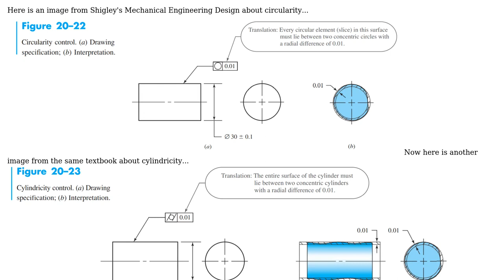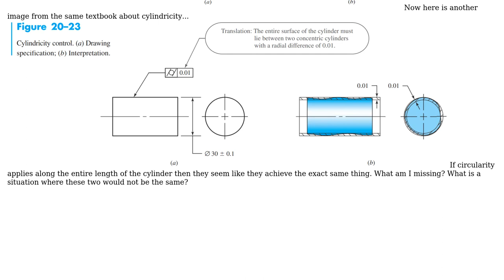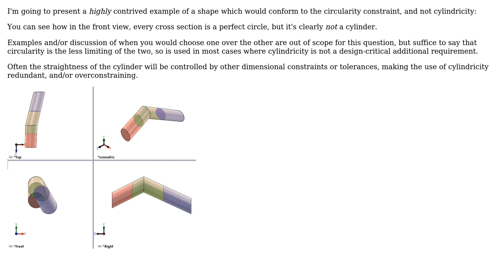Engineering: GD&T What is the difference between circularity and cylindricity?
With thanks & praise to God, and with thanks to the many people who have made this project possible! | Content (except music & images) licensed under CC BY-SA | Music | Images & others | With thanks to user Solar Mike user marshmellow user Jonathan R Swift and the Stack Exchange Network Trademarks are property of their respective owners. You are responsible for your own actions.